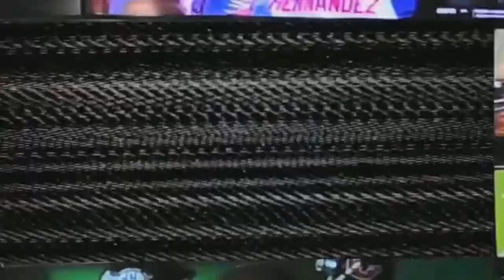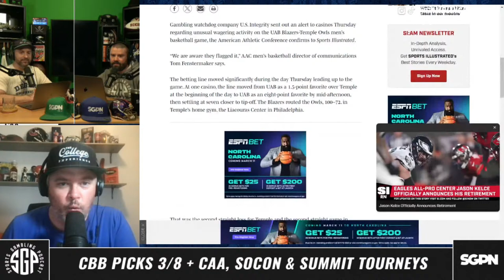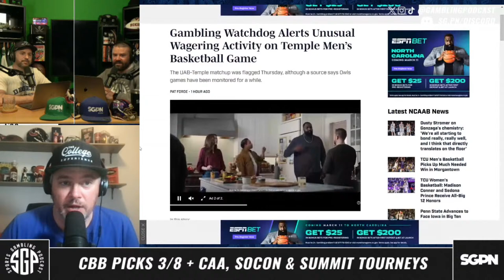College Basketball Picks 3/8 + Summit League, Southern & Colonial Athletic Conf. Tournament Bets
The guys (@GamblingPodcast) are talking college basketball picks 3/8/24 edition on their latest college basketball predictions podcast. We’re joined by Colby Dant (@TheColbyD) from The College Basketball Experience. In this College Basketball Picks episode, Sean, Ryan, and Colby give out their best college basketball bets for Friday 3/8/24. If you're looking for college basketball predictions or March Madness Previews this is your show!

They recap some of the latest college basketball action and share some early thoughts on March Madness. We continue our March Madness previews with the Summit League, Southern & Colonial Athletic Conference Tournaments.

In addition to our college basketball betting picks, we built an Underdog Fantasy Pick’Em lineup live on the show. We close out the show with our Locks, Dogs & Bonus Locks and parlays as well as final thoughts for the college basketball games on 3/8/24.

0:00 Intro
2:25 Colby Dant Joins the Show
17:25 Radford vs High Point Betting Preview
21:28 Missouri State vs Indiana State Betting Preview
26:18 Longwood vs Winthrop Betting Preview
30:45 Belmont vs Northern Iowa Betting Preview
32:50 Akron vs Western Michigan Betting Preview
37:55 VCU vs Dayton Betting Preview
40:45 Kent State vs Toledo Betting Preview
43:03 Boise State vs San Diego State Betting Preview
46:00 Underdog Pick’Em Lineup
48:30 Colonial Athletic Association Tournament Betting Preview
56:20 William & Mary (13) vs North Carolina A&T (12) Betting Preview
58:38 Hampton (14) vs Elon (11) Betting Preview
1:00:53 SOCON Association Tournament Betting Preview
1:05:47 The Citadel (9) vs Mercer (8) Betting Preview
1:10:08 VMI (10) vs East Tennessee State (7) Betting Preview
1:12:15 Summit League Tournament Betting Preview
1:18:31 South Dakota (9) vs Oral Roberts (8) Betting Preview
1:21:37 Best Bets

Champs - Host your bracket and get two free shots at winning $100

21+ to wager. Please Gamble Responsibly. Call 1-800-NEXT-STEP (AZ), 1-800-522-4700 (KS, NV), 1-800 BETS-OFF (IA), 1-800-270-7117 for confidential help (MI)